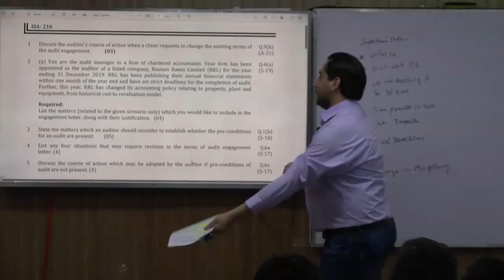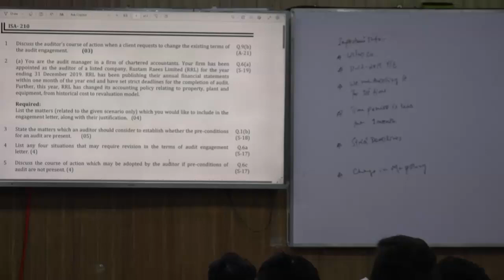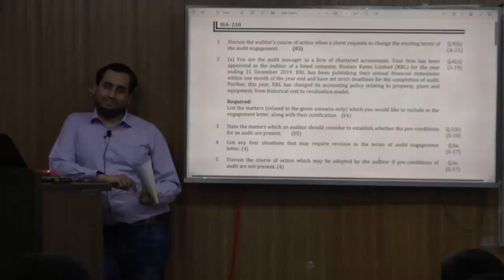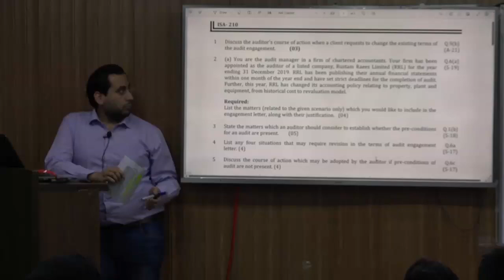AUDIT CH 2 ISA 210 Question Rustam Raees PAST PAPER DRAFTING SESSION